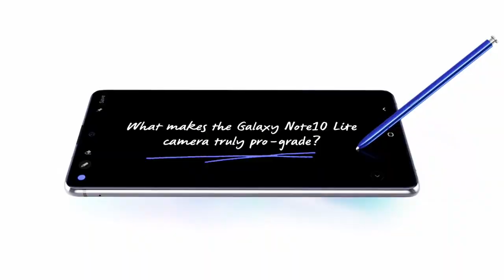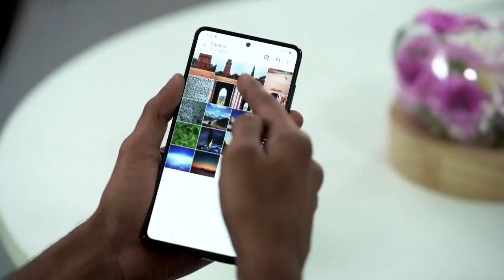Samsung galaxy Note 10 Lite live launch with technical guruji 🔥🔥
Samsung has launched galaxy Note 10 Lite with lot's of features..